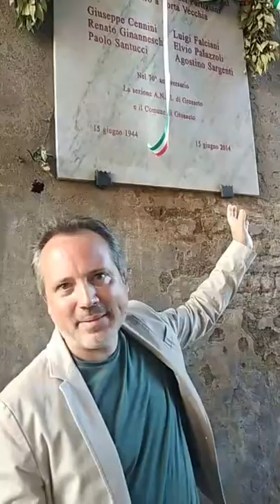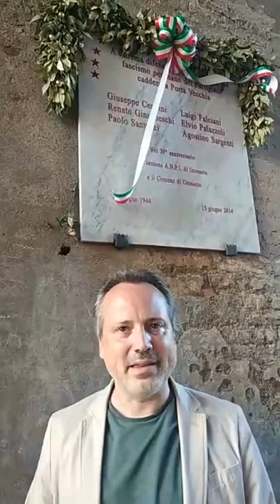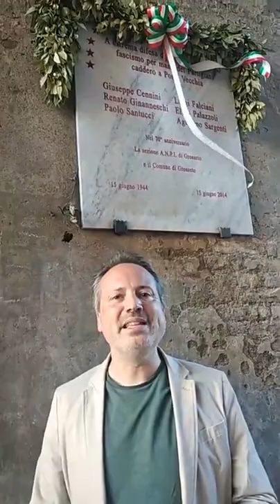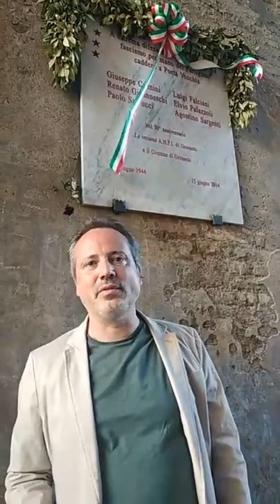Grosseto - Fattori (Sinistra) davanti alla lapide in memoria dei partigiani (25.08.20)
- Toscana - Tommaso Fattori, candidato presidente della Regione per "Toscana a Sinistra" a Grosseto, davanti alla lapide di Porta vecchia in memoria dei partigiani. (25.08.20)